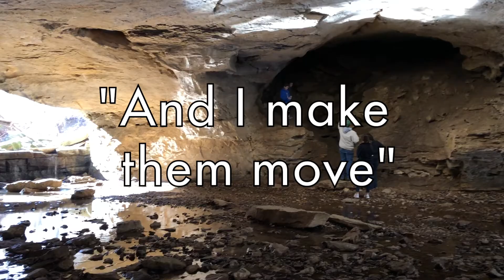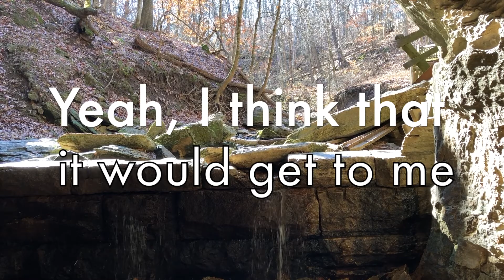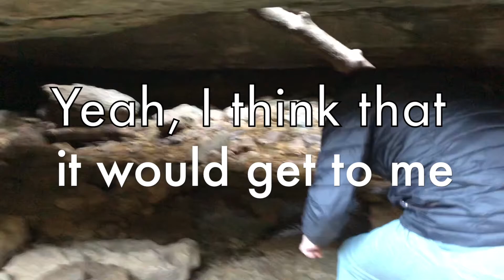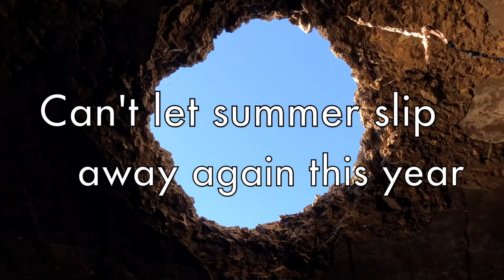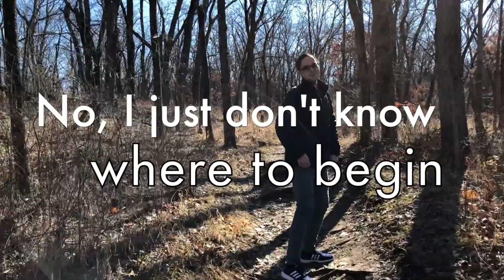J. Brodersen - "Addison"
"Addison" is Track 2 from the new EP "Misfortune Teller" by J. Brodersen. Now on Spotify, Apple Music & all other streaming platforms.